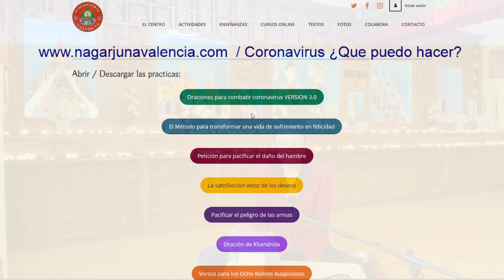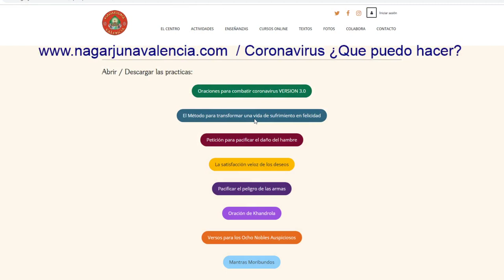67 Oraciones por los demás 21 05 2020